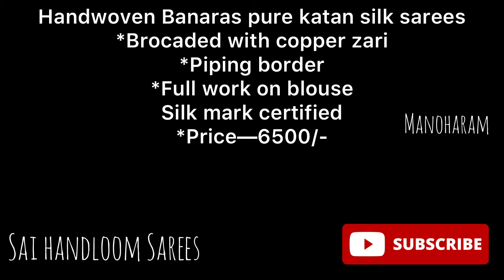Manoharam: Handwoven Banaras pure katan silk sarees#sai handloom Sarees.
Sale partner details:
Sai handloom Sarees
Phone number mentioned in video. Please watch it.

Item details:
1.
Handwoven Banaras pure katan silk sarees
*Brocaded with copper zari
*Piping border
*Full work on blouse
Silk mark certified
*Price—6500/-

2.
Fabric details - Soft lenin chex weaving with beautiful silver zari border
Blouse - printed blouse

Music copy rights:
Musician: @iksonmusic.